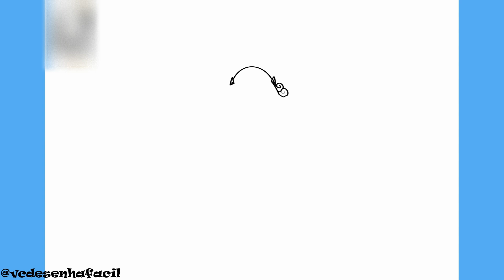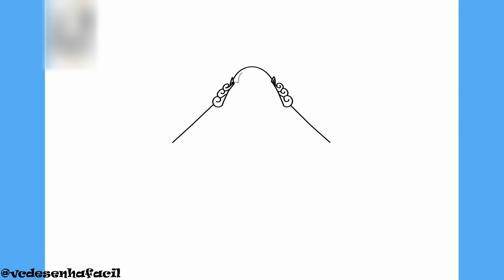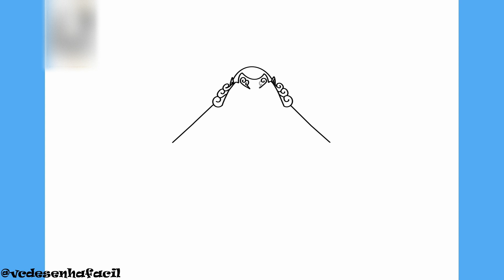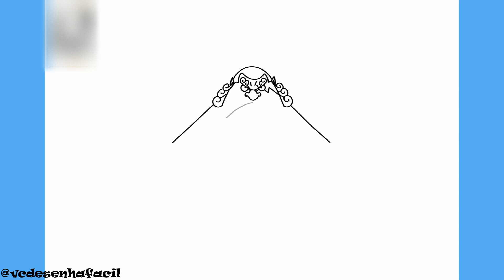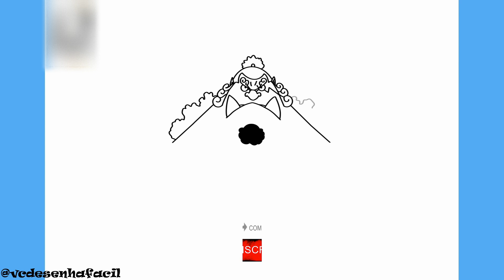COMO DESENHAR JINBE - ONE PIECE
COMO DESENHAR JINBE - ONE PIECE - Passo a Passo, Fácil e Simples.

Como desenhar JINBE passo a passo é o tema do nosso vídeo hoje.
No vídeo você ira acompanhar o traço a traço para aprender a desenhar de forma fácil e simples JINBE do anime ONE PIECE.
Aprende forma fácil e simples a fazer desenhos fáceis como o JINBE do anime ONE PIECE.

00:00 Intro
00:06 Inscreva-se

draw
como deseñar
cómo dibujar